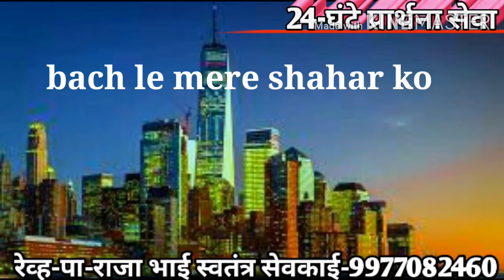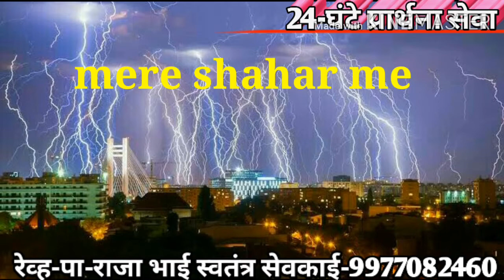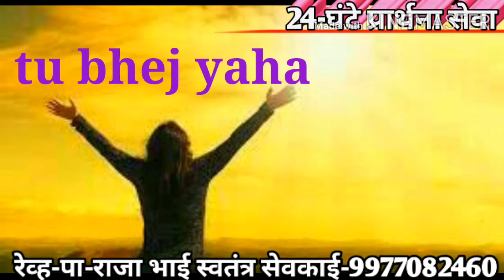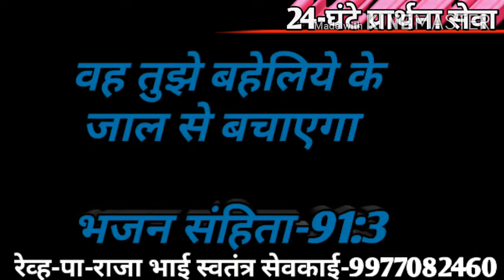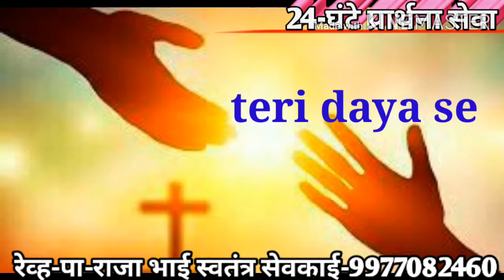बचा ले मेरे लोगों को-बचाले मेरे शहर को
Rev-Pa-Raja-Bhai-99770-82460